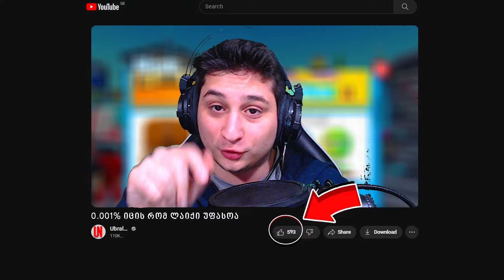მწვანე ლაზერი ყველაზე ძლიერია? Roblox Skibidi Toilet Tower Defense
არ დაიზარო ვიდეოს მოწონება და არხის გამოწერა რომ არ გამორჩეს შემდეგი ვიდეოები, მე ვარ ubralod noobi ეს კი ჩემი ნუბური ვიდეოა Roblox Skibidi Toilet Tower Defense
ჩემი პოვნა შეგიძლია აქ: